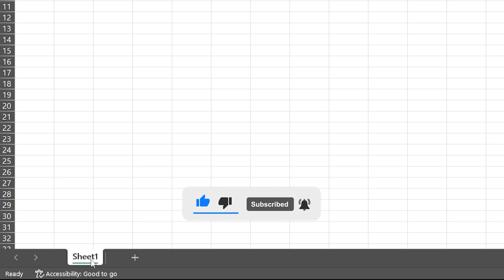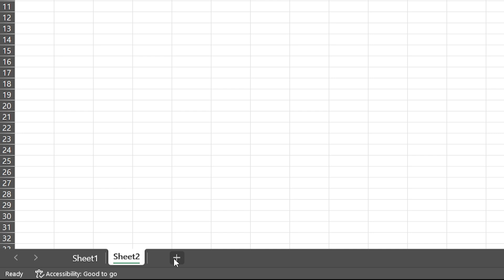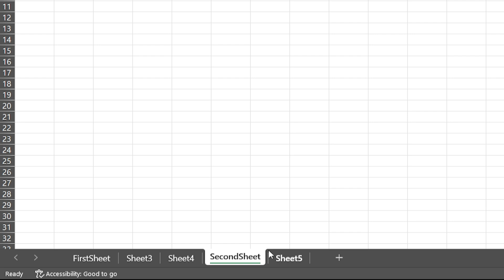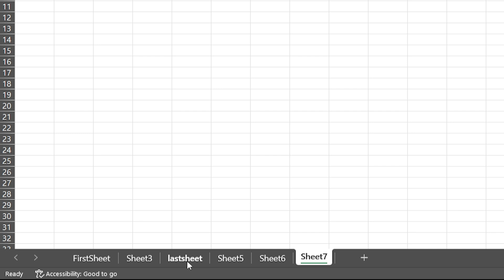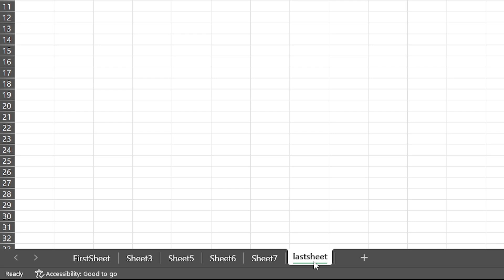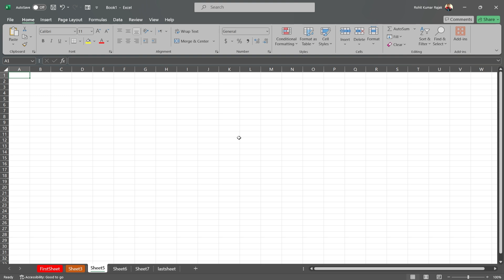What is Workbook and Worksheet in MS Excel : Worksheet Vs Workbook excel #02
What is Workbook and Worksheet in MS Excel : Worksheet Vs Workbook

Excel: Workbook vs. Worksheet

Feeling confused about workbooks and worksheets in Excel? You're not alone! This video clears things up by explaining the key differences between these two essential elements.

In this video, you'll learn:

What a workbook is and how it acts as the container for your spreadsheets.
All about worksheets - the individual sheets where you enter and analyze your data.
The crucial distinction between the big picture view of workbooks and the focused work you do on worksheets.
By the end, you'll be able to:

Confidently navigate the structure of your Excel files.
Organize your data efficiently within workbooks and worksheets.
This video is your launchpad for mastering Excel!